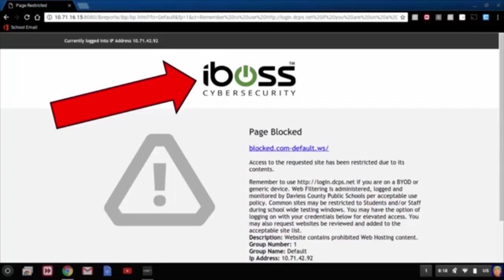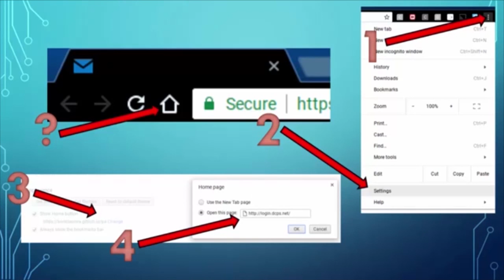WPAW News for Tuesday, January 31st, 2017